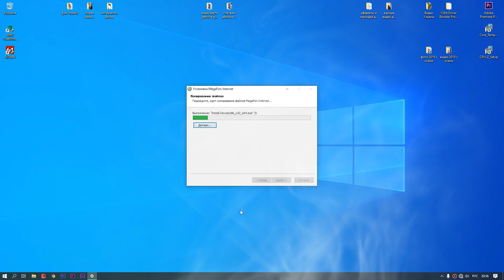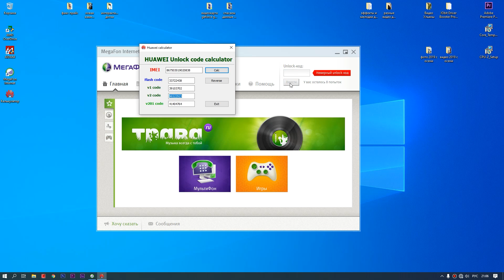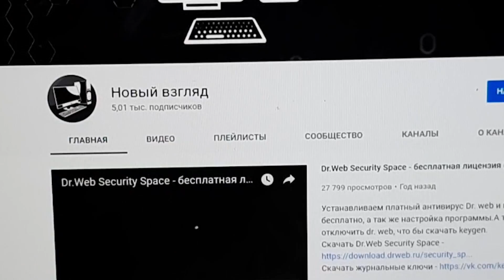Как разблокировать USB Модем 4G под все сим карты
Простейший способ. Инструкция (быстро и понятно)
Как разлочить 3G, 4G модем megafon, mts, билайн ( Huawei ) на примере megafon m100-4